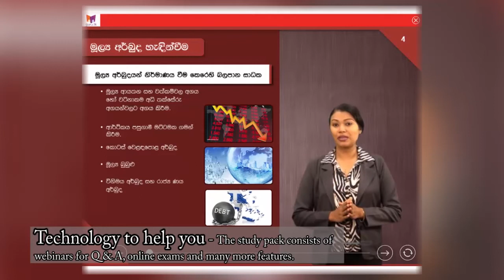IBSL Banking Exams - Sinhala Medium IABF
IBSL සියළු පාඨමාලා
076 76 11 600 අමතන්න.